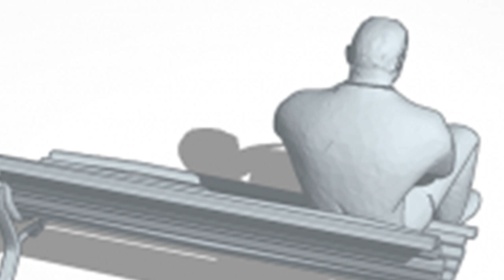brent rambo + warhol.ss + boofboiicy type beat (prod. bs5uk)